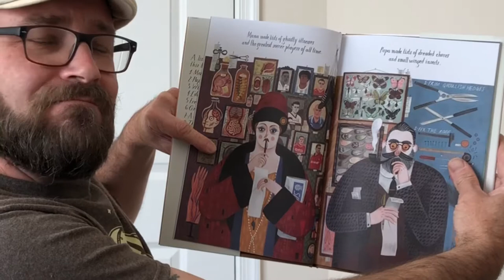The Liszts Picture Book Review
A review of my favorite picture book of all time. It’s a delightful blend of quirky and creepy.